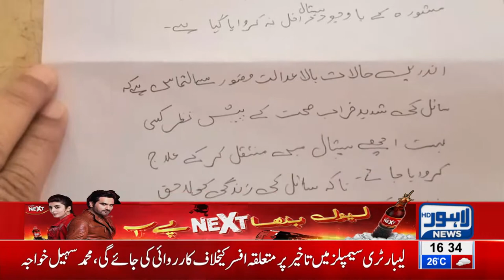Sharif Family's Front Man Falls Sick in NAB's Custody | Breaking News - Lahore News HD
Sharif Family's Front Man, Mushtaq Cheeni Falls Sick in NAB's Custody